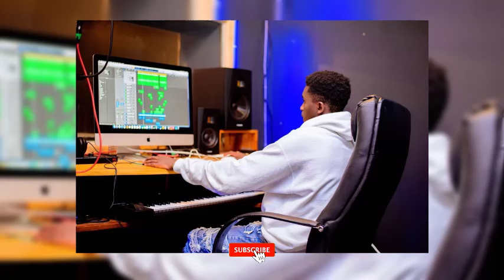INKURU YAKABABARO KUBAKUNDA MUSIKA NYARWANDA🚨AHAZAZA HA ELEMENT NA PRINCE KIIZ MWAKUNZE HARIMUKIRERE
KILLAMAN PART 131,THE MESSAGE EP131,
tv 1, tv1, tv1 rwanda,
3d tv rwanda, dc tv rwanda,
tv1 rwanda live ,
djhad rwanda,
evariste ndayishimiye ,
gutya tv , ishami tv ,
merodi , tv s , umuturanyi ,
5guys tv , africa tv, alvella #
muhimbare , bamboo business ,
david's tv ngendahimana , #
dc clement tv , depression series ep 8 ,
today tv , ibanga ryacu tv , ihema news ,
ihumure tv , ihuriro tv, #
impanga series , #
imuri , indaya , #
indaya murwanda
murwanda youtube , #
iyomenya series , #
kagame , madamu by drama t, #
mitsutsu, my ex part 2 ,my vow meddy ,
rose tv show, rutayisire , rwanda tv,
seburikoko nshyashya kandi yuzuye, tv1 ,
tv1 live , tv10 live,
umwana tv, wednesday ,
yahoo email , yago tv show , ye, yesu araje ,
tsindira proviore vuba,
seburikoko, m23
congo 2022 today ,
m23 congo 2023
bagore beza, bukeye neza,
ishyano series, umupfakazi,
inyenyeri z'ijuru group mahembe,
kizito mihigo songs, papasava 2022 ,